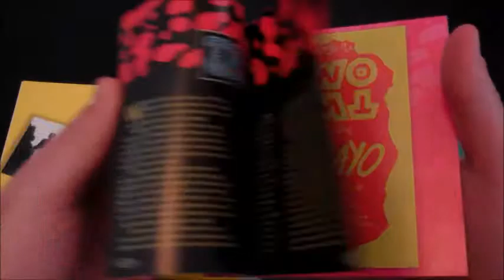Two Two - Bikini Atoll Expanded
This lost Chiswick album finally sees its way onto CD with bonus singles and unissued track.